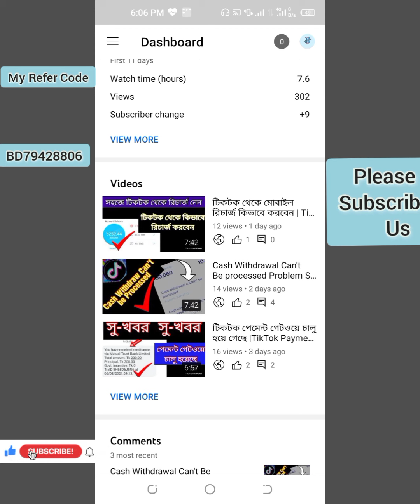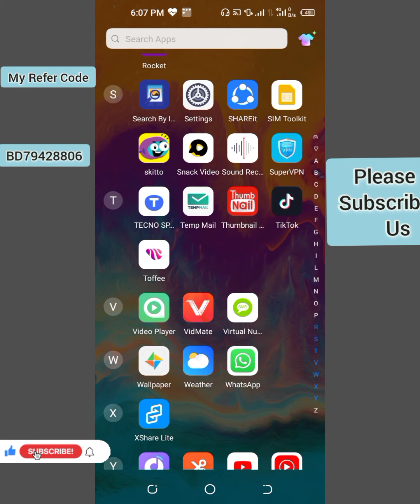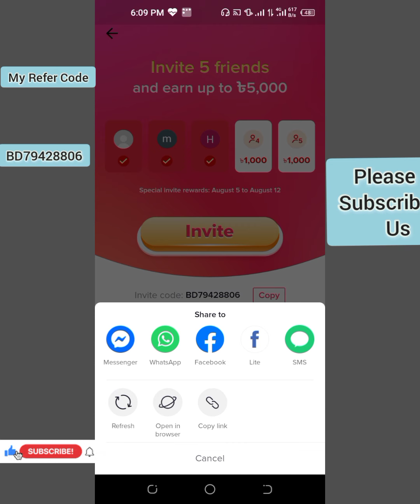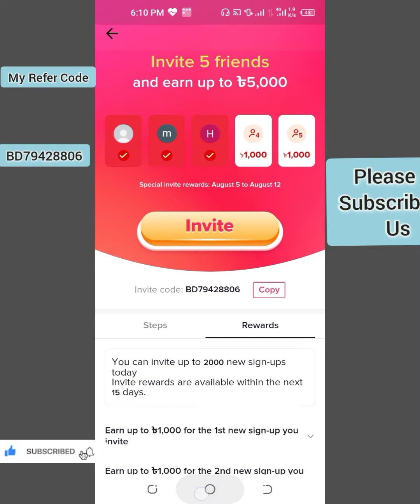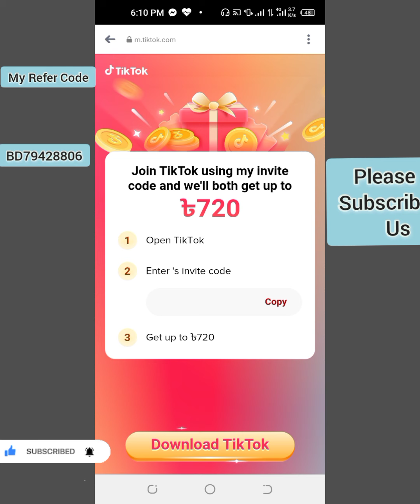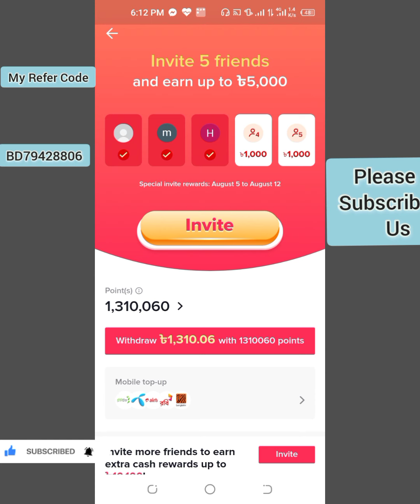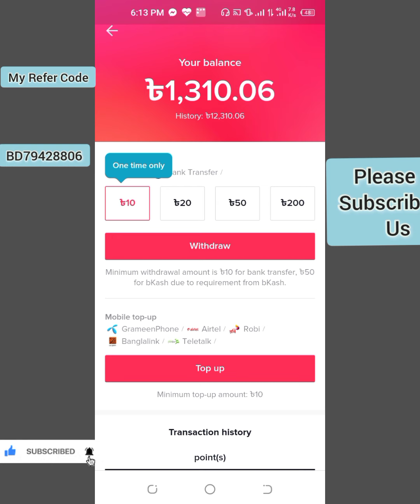টিকটক রেফার সমস্যা সমাধান | How To Refer TikTok | TikTok Referral Problem Solved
About that Video:
By This video you can solve your tiktok refer problem Like can't pass fraud control problem and others refer problem.